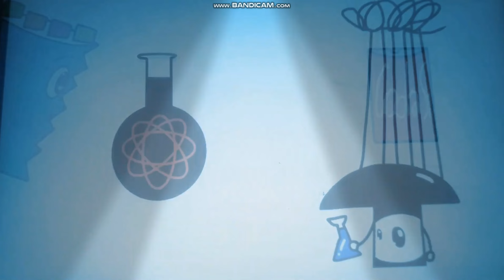looney tunes world of mayhem trailer 2